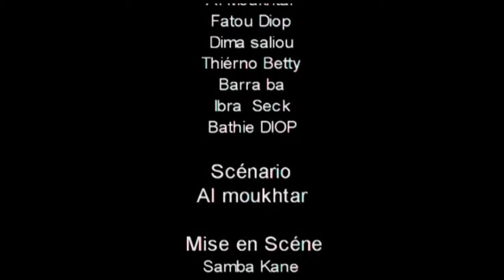Al Moukhtar Ak koor Gui Episode 29